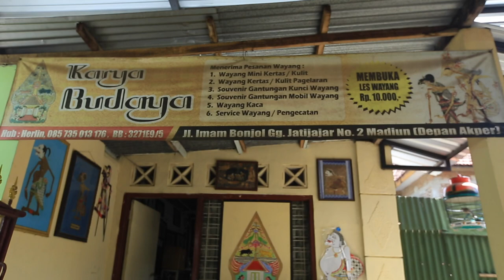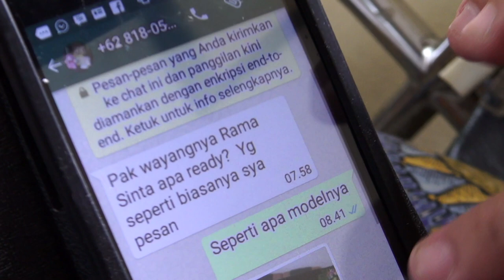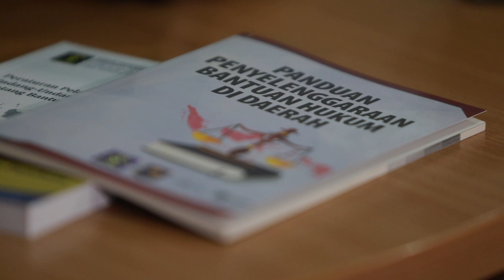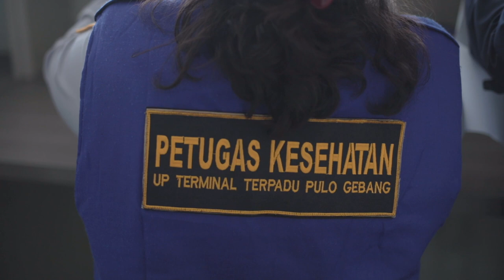SEMESTA PERAN PEREMPUAN - Film #5 Seri Belajar dari Rumah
Film kelima dari seri BelajarDariRumah ini adalah karya kolaborasi tim Indonesian Pluralities (CRCS UGM, Pardee School of Global Studies - Boston University, dan Watchdoc) dengan Yayasan Cahaya Guru.